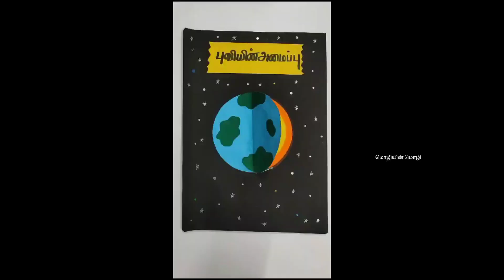Social science working/ non working models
All kinds of TLM Available
we are not taking any emergency orders
minimum 2 weeks time
School TLM
Working models
B. Ed TLM
Chart works
Class decoration TLM
All available with us..!
DM for price details...!

Minimum delivery time 15-20 days

No emergency orders..!!

S.S.Ponmozhi, M.Sc, B.Ed.

👆🏻click on this playlist to know about our works..!!

Do yu want to make TLM by yourself?  Then join our one and one online class..!!

*Empty boards, empty flash cards, beads, ice sticks, markers, fevicols, wollen threads, reveat, battery adapters,  Copper wires, led lights, batteries all TLM materials available for sale*